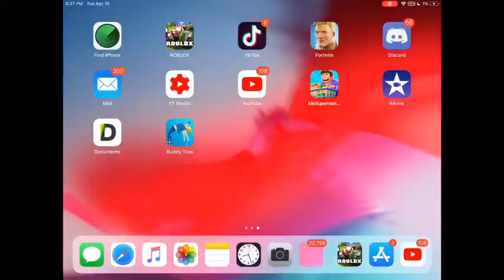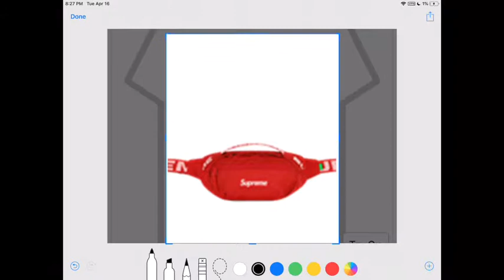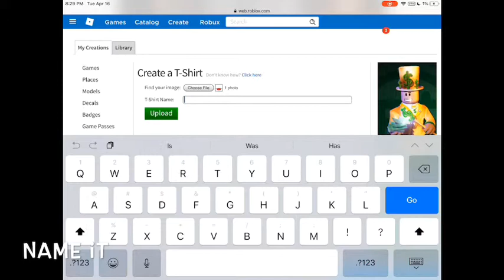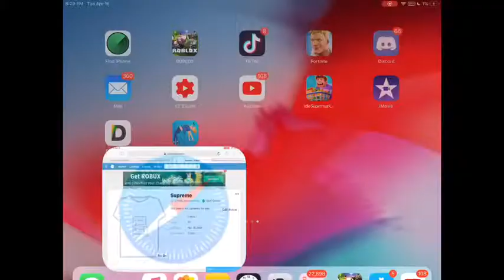How to get any t-Shirt on Roblox for free iPad/iPhone/computer